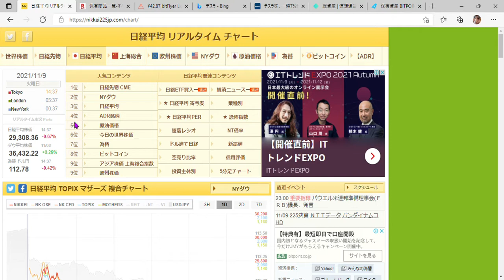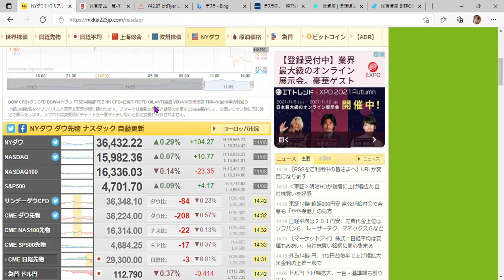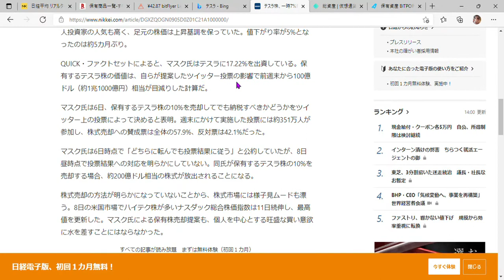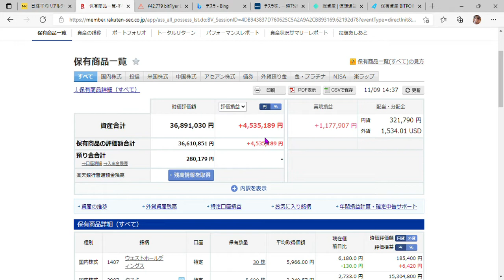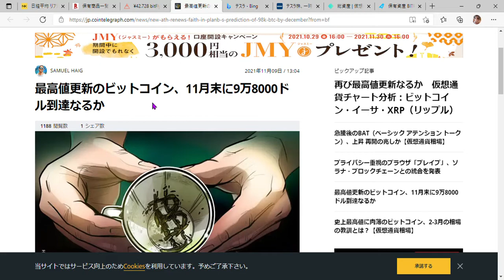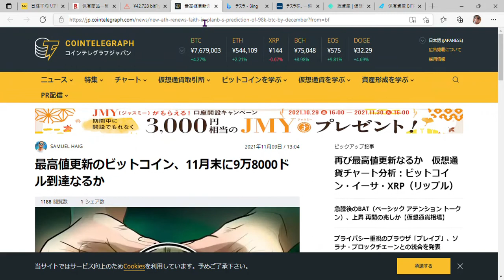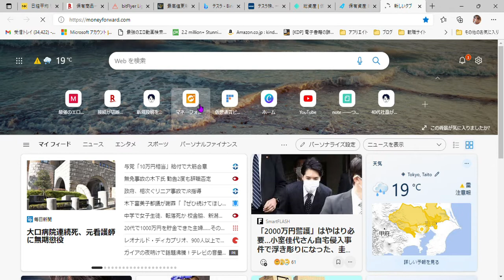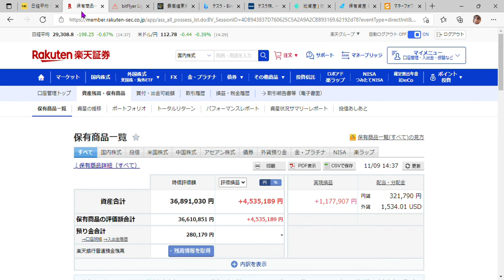４か月で資産１４００万円増！！その中身は・・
みなさんこんにちは孤独のサイコマンです。
きょうも社畜２０年の総資産をあますところなく
公開していきます。
米国市場ではイーロンマスク氏のテスラ株売却話が
盛り上がっていましたが、実際きょうの値動きは
どうなったかもお伝えします。
一方、暗号資産市場はビットコインば爆発的に上昇しました。
年末にかけてどこまで上がるか要注意です。